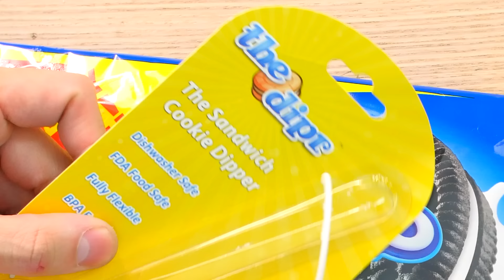Can You Guess The Price Of These WEIRD FOOD GADGETS?! (GAME)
Guess the price of Food Kitchen Gadgets like Edible Billie Eilish DIY Makeup!